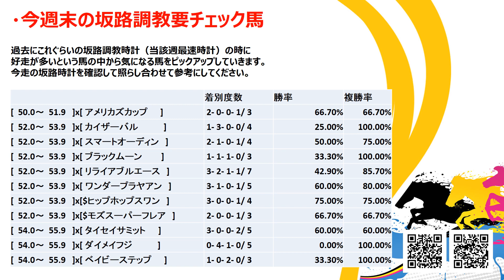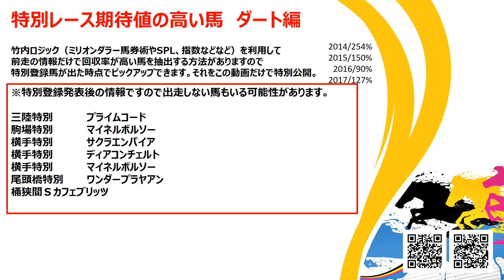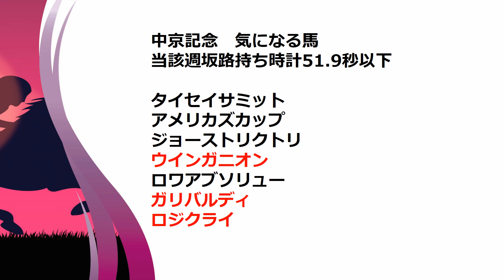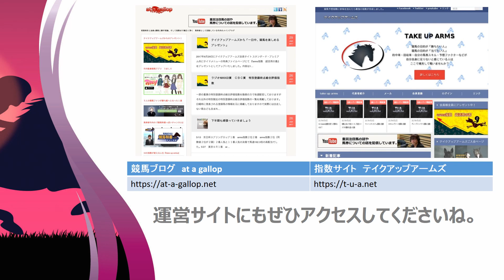【競馬】特別レース期待値の高い馬と中京記念の注目馬